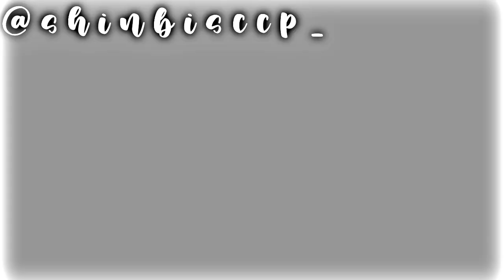terungkap!inilah ayah kanglim yang sebenarnya!//Shinbi House edit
INI HANYA KONTEN JANGAN DIBAWA KE HATI!!